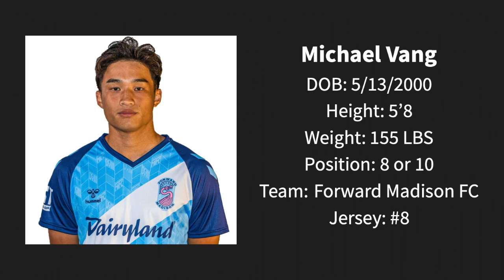Michael Vang | Forward Madison 20-21 Highlights